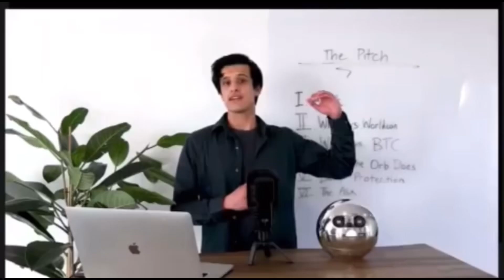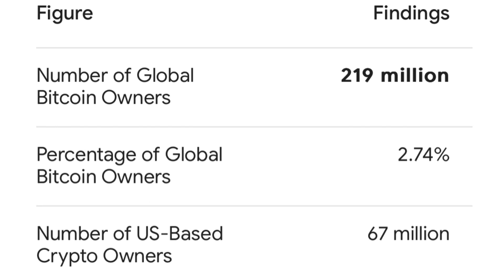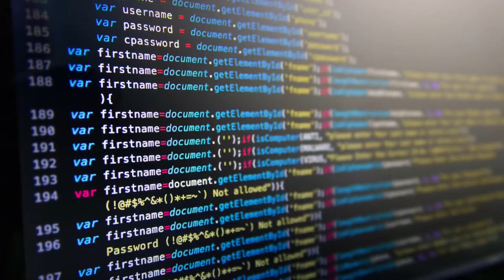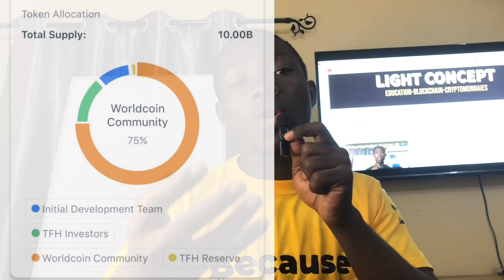Worldcoin n’est pas là pour Sauver le Monde, Voici Pourquoi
Attention, Il y a beaucoup de choses qui ne vont pas avec le projet Worldcoin. Et c'est pire que vous pouviez l'imaginer Découvrez les dans cette vidéo pour ne pas tomber dans leur piège… !